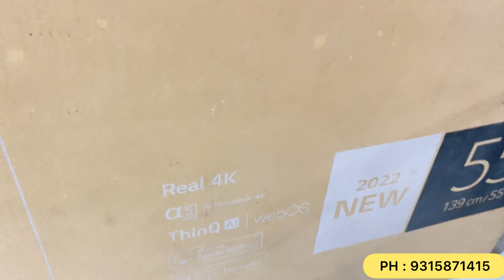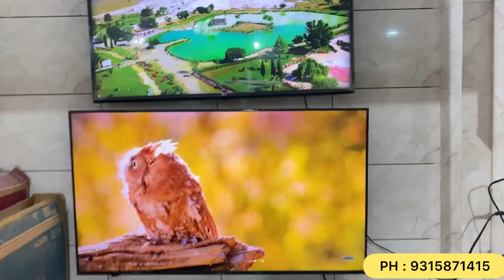50-60% Discount on Branded LED TV || All India Delivery|| Balaji Electronics Laxmi nagar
50-60% Discount on Branded LED TV || All India Delivery|| Balaji Electronics Laxmi nagar

Balaji Electronics

Balaji electronics
Laxmi Nagar metro station gate no-5
Gali no -5
Toner properties wali gali

1+led tv price,
4k led tv wholesale,
led tv cheap and best price,
smart tv wholesale rate,
led tv cheap and best,
led tv delhi market,
led tv low price delhi